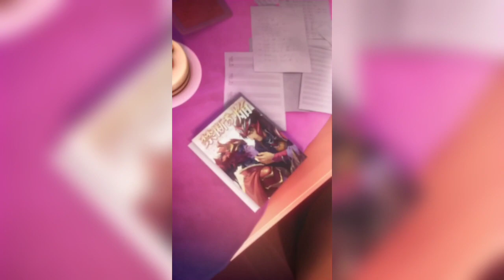New Dreams: Senna's Vlog - Star Guardian || League Of Legends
I really hope you enjoyed it. Your support really means a lot to the development of this channel.
Hai semua, terima kasih banyak sudah menonton video saya! Semoga kalian menikmatinya. Dukungan kalian sangat berarti untuk perkembangan channel ini.